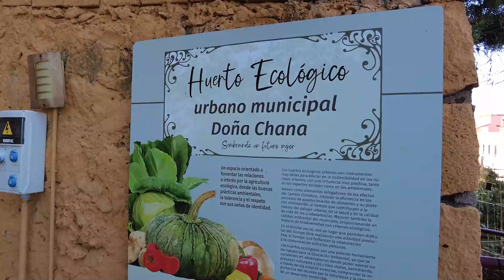HUERTOS URBANOS - La Orotava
El proyecto Educa de los huertos escolares ecológicos, representa la sostenibilidad municipal. Con un fuerte carácter ambiental, social y un recurso agroecologico.

A través de los colegios del municipio, se trabajan aspectos ecológicos y del reciclaje.